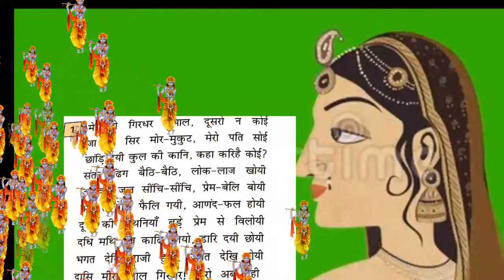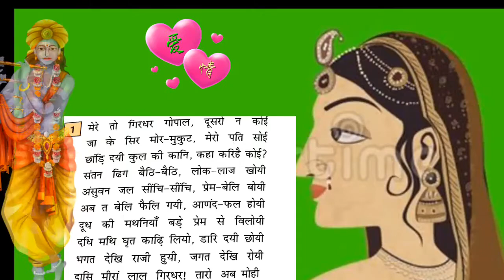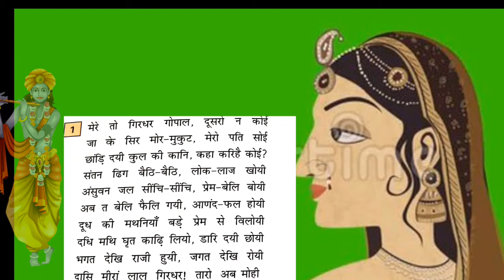मिरा के पद।Meera ke pad |class 11 th।मीरा